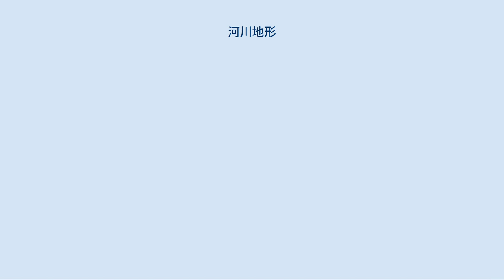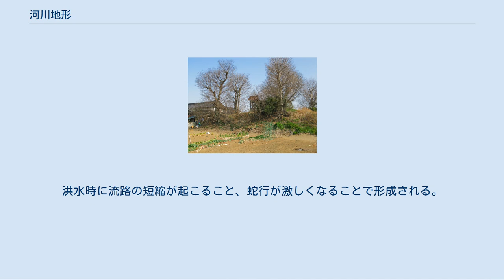河川地形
河川地形（かせんちけい）は、河川の侵食、運搬、堆積作用によって形成された地形のこと。
 河川を流れる水は地表面を削り（侵食）、砂や礫、泥を運び（運搬）、堆積させる。
これらの過程を通して河川地形が形成される。
その地形とは、地形のできる場所（高地や低地など）によって特徴が異なり、地表が削られた部分にできるもの、砂や礫が堆積した部分にできるものなど種類はさまざまである。
こうした地形はその土地の景観や農業の形態、人々の生活にも関わってくる。
河川が運河や用水路と区別することができるのもこのような点からである。
 詳細は「河谷」を参照 河流によってつくられる谷。
これが谷の種類のなかでもっとも一般的であると言われる。
 降水は、一部は蒸発し、一部は地中にしみ込み、それ以外の水は付近の最も低いところを流れる。
その部分の土壌はとくに雨洗されて浅い凹みが生じる。
一旦凹みができれば降水はますますこの部分に集まって流れ、その下方浸食によって凹みは深まり、一般に急な側壁を有する谷状の地形となる。
とくに、幼年谷においてはV字谷を形成する。
 詳細は「河成段丘」を参照 河川の侵食によってつくられた階段状の地形。
谷底の平坦面を段丘面、侵食によって生じた崖を段丘崖という。
河成段丘はその構成物質、形成過程によって次のように分類される。
 ちなみに河成岸段丘の段丘面は地下水位が低く水に恵まれないため畑となるところが多い。
段丘崖下には湧水がみられる。
利根川支流の片品川流域や信濃川流域の新潟県津南町などが好例。
 　 詳細は「堆積平野」を参照 河川や海洋の堆積作用によって形成された平野。
 沖積平野[編集] 詳細は「沖積平野」を参照 とくに、平野の形成が純粋に河川の堆積作用のみで、現在もなお堆積が進行している様な場合には沖積平野という。
また、もっとも新しい地質時代である完新世の堆積物からなる平野である、という別の定義もあるようだ。
 谷底平野[編集] 詳細は「谷底平野」を参照 谷の中を流れる河川の側方浸食によってできる。
谷が刻まれている山地の地形の性質によって、その性質も異なる。
幼年山地にみられる谷底平野は谷壁が急で、谷底と斜面との境界が明らかである。
それに対し老年山地にみられる谷底平野は、谷壁が緩やかな斜面となっていて、徐々に平野面にうつる。
 扇状地[編集] 詳細は「扇状地」を参照 扇状地は、山の中の谷を流れる急流性の河川が山の麓につくる堆積地形。
半円錐状の形をしている（字面のとおり扇形ともいう）。
谷中では河川の流れが急なため供給される砂礫は容易に運搬されるが、山から離れると流路の勾配が急に緩やかになるため堆積するので、このような地形が出来上がる。
扇状地はその構成物質が粗い砂礫であるから、水の浸透量が極めて大きい。
そのため、豊富な用水が得られなければ全面水田化は難しい。
場所によって様々な利用のされ方がある。
 三角州[編集] 詳細は「三角州」を参照 三角州は、河川が運んできた砂や粘土が河口付近に堆積してできた、低平な地形である。
三角州上の河川は河口付近に来ると分流する傾向があり、二つの分流路と海岸線との間の陸地をなす洲の平面の形がギリシア文字のΔ（デルタ）に似ているところから、デルタ→三角州と名付けられた。
平面形態は堆積物の量、河口や海岸の水深・地形、沿岸流の強さなどによって変化する。
三角州の分類には、円弧状三角州、鳥趾状三角州、カスプ状三角州がある。
 自然堤防[編集] 会の川（昔の利根川）の自然堤防。
高さ約2.5mと比較的大規模である。
 詳細は「自然堤防」を参照 河川や旧河道の両側に発達する。
周囲より1～3mも高く微高地となっている。
このような隆起が生じるのは、洪水時に水が流路から溢れ出す際に水が急に広い土地に配分されるため、溢水の深さはこれまで流路の内部にあったときに比べて急に減少することになり、そのため溢水の水流と地表との摩擦の影響が強くなり、流速が減少することで運搬力が失われ堆積が行われるからである。
最も多量に堆積する所は最初に流速の急減した流路の両側であり、そこから外側へいくに従って堆積物の量も大きさも減少するので、結局流路にそって高く、外側に向かって緩斜する隆まりが生じる。
これが自然堤防である。
 人間は昔から、自然堤防をえらび住み着いたので、古くからの民家がある。
一般に砂質のシルト層が表層に見られ、民家として利用されるほか、畑であることが多い。
 後背湿地[編集] 詳細は「後背湿地」を参照 自然堤防背後に形成された浅...